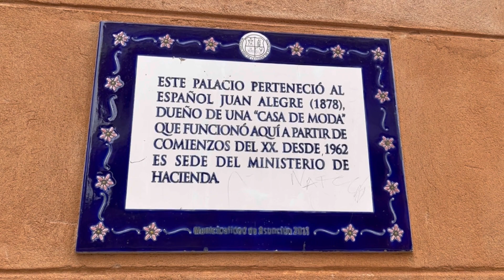Las casonas de Asunción!!!!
El paso de la historia de Asunción se ve dibujado, casi sin quererlo, en las casonas antiguas que están en el microcentro capitalino. Casas que fueron testigos del crecimiento de una ciudad que dejó de ser aquella urbe pueblerina para transformarse hoy en el epicentro financiero y comercial del país. Aunque en verdad, en los últimos años está perdiendo esa pulseada con otras zonas de la ciudad sobre este punto.

Espero que les guste el recorrido‼️‼️‼️‼️